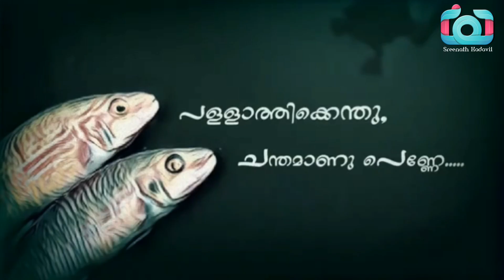👈❤New Malayalam whatsapp status👈❤